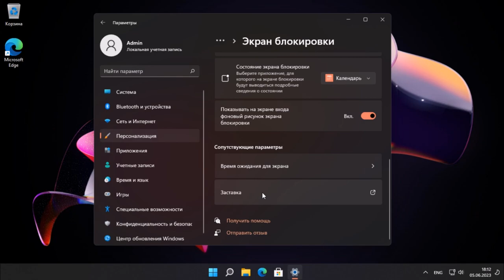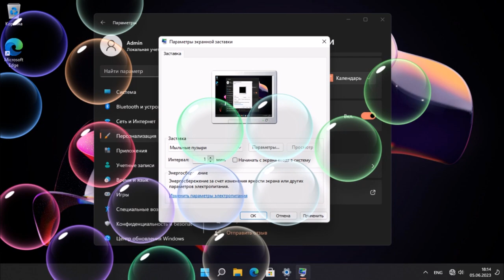Все заставки Windows 11